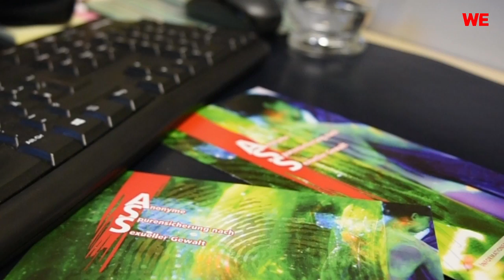So können Opfer von Sexualstraftaten anonym Spuren sichern lassen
Gelsenkirchen, 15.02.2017: Gynäkologin Dr. Roswita Gärtner erklärt, wie die anonyme Spurensicherung abläuft.